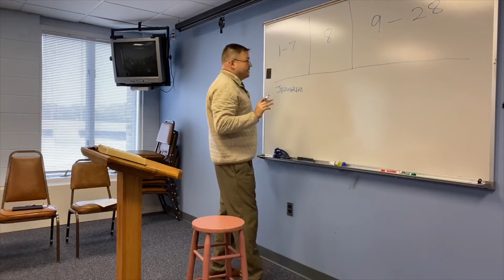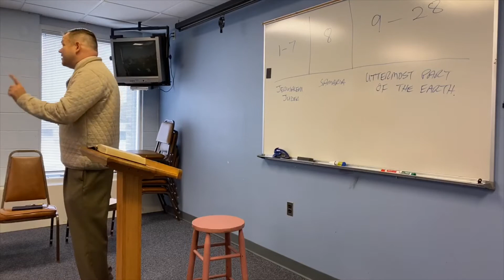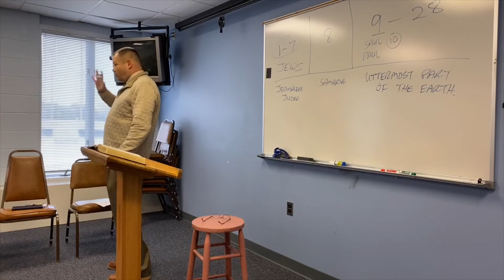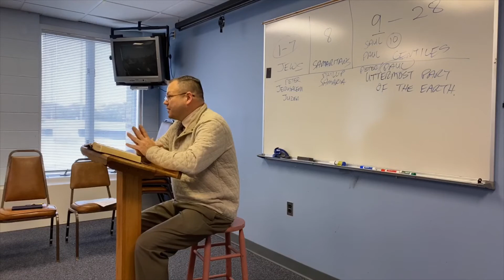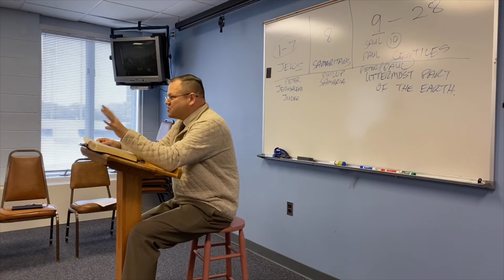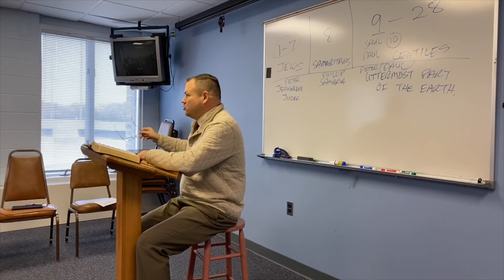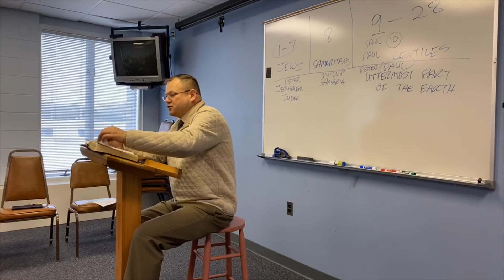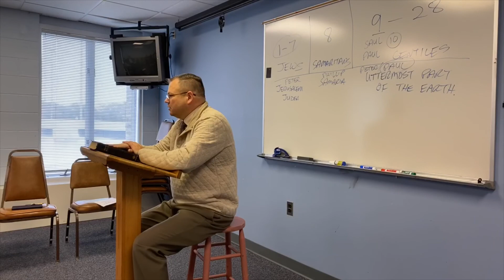Romans 15:9 to 15:16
Recorded Sunday, November 17, 2019